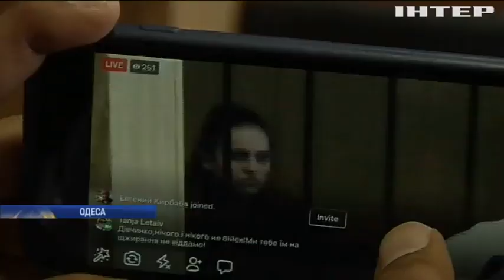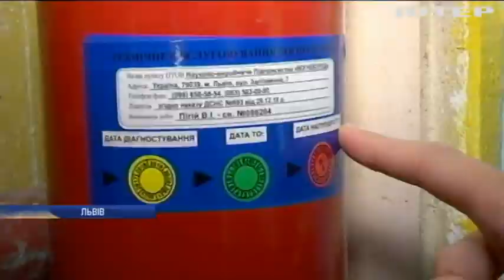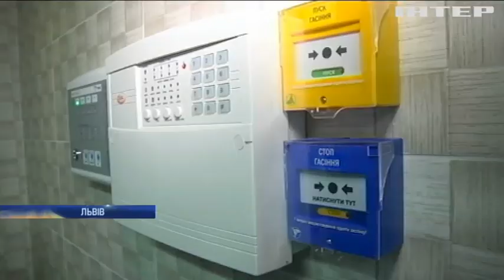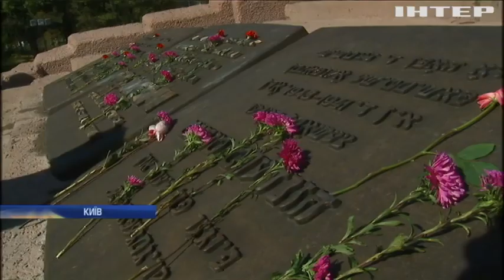Новости 9:00, выпуск за 29 сентября 2017 года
Головні події на цю годину: Війна на Донбасі: бойовики обстріляли з мінометів будинки мирних жителів; На Луганщині двоє прикордонників підірвалися на вибуховому пристрої; У Черкасах застрелили депутата міськради; Жителі Калинівки скаржаться на відсутність допомоги влади; Пожежа в Калинівці: небезпеки для людей немає - Міноборони; Арсенал в Калинівці охоронявся не належним чином - Матіос; На Хмельниччині потруїлися школярі; Пожежа у дитячому таборі: суд звільнив виховательку; У Львові перевірили дитячі установи на протипожежну безпеку; Венеційська комісія перевірить закон України про освіту; У Києві вшанували жертв трагедії Бабиного Яру; У США в дитячих яслах малюк вчинив стрілянину (відео); Brexit: Нідерланди закликають Великобританію пришвидшити переговори; В Естонії лідери ЄС ознайомляться з новітніми технологіями; У Франції пенсіонери протестують проти оподаткування пенсій; Twitter позакривав профілі російських інтернет-тролів; В Саудівські Аравії жінкам дозволили працювати в таксі; У Сингапурі показали дитинча білого носорога; Французи відзначають ювілей Ейфелевої вежі; У Принца Гаррі украли попкорн (відео); В Україні зводять будинки з коноплі (відео).